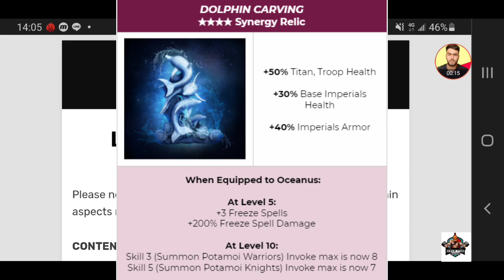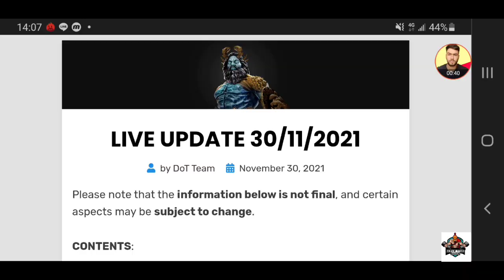DAWN OF TITANS | The World-Encircling One : OCEANUS SYNERGY , DEEP THOUGHTS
060#dawnoftitans